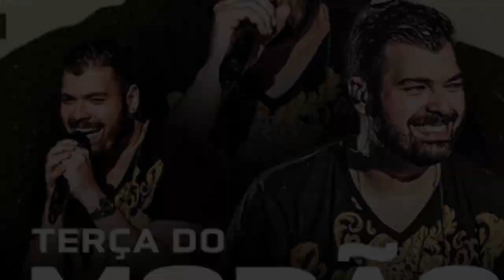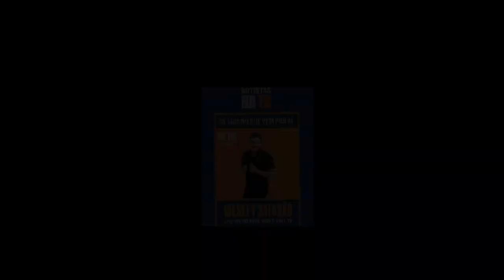LIVES DE HOJE TERÇA FEIRA 28/09/2021 - LIVES AO VIVO AGORA | LIVE DE HOJE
Lives de Hoje Terça feira 28/09/2021 - Live de Hoje ao vivo agora

Quer saber das Lives de Hoje?  Confira aqui!

Lives de Hoje Terça 28 de Setembro 2021

Principais lives de Hoje Live Wesley Safadão no Rede vida!

✅ Links Lives de Hoje :

✔ Live Wesley Safadão Rede vida e vale tv

✔ Live 12 Anos Programa Making off com Joyce Tayná , Anna Catarina, Kevi jhone, Dan Ventura e muito mais 19h

✔ Live Multishow música boa último episódio com Ivete Sangalo, part Cláudia Leitte, Juliette,Majur e Alexandre Pires - LIVE Multishow tvz às 20h

Live Ivete Sangalo último episódio no Multishow Tvz

Live Juliette Multishow Tvz último episódio

Live Alexandre Pires último episódio Multishow Tvz

Live Majur Multishow Tvz último episódio

Live Claúdia Leitte Multishow Tvz último episódio

Live Dan Ventura programa Making off 12 anos

Live Joyce Tayná Programa Making off 12 anos

Live Kevi Jhone programa Making off 12 anos

Live Anna Catarina programa making off 12 anos

Live Wesley Safadão  - Live rede vida

Lives do final da semana

Principais lives de Hoje TERÇA FEIRA